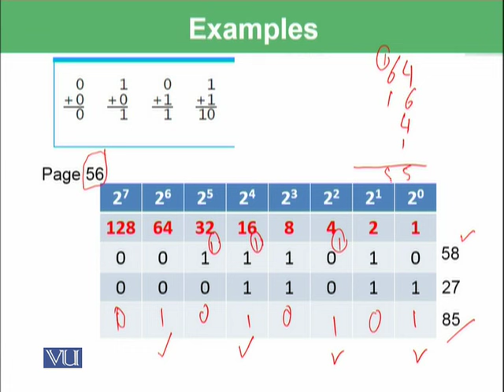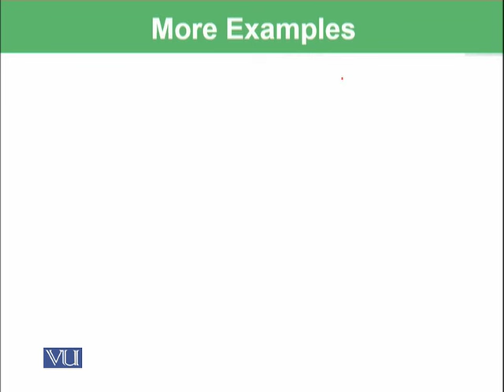Binary addition | Introduction to Computing | CS101_Topic023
Topic-023. Binary addition
By Dr. Tanveer Afzal